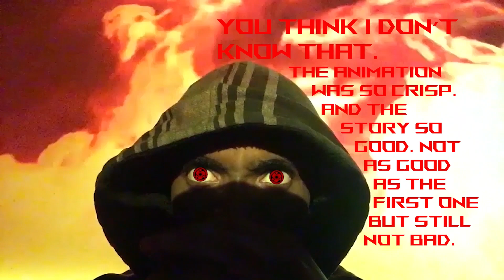The Lego Movie The Second Part Movie Verdict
The Skynet reference cameo was dope.

Kimitsu No Yaiba OST - Zenitsu Theme